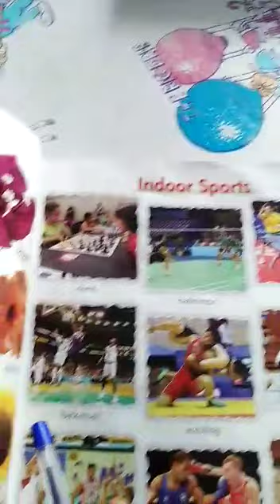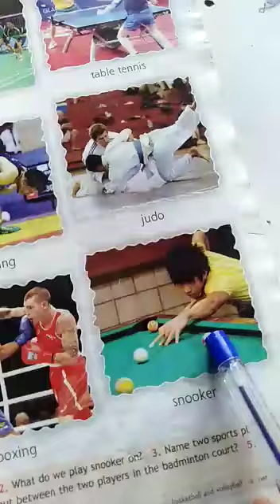CLASS 1ST ENG(P) VOC, TOPIC- INDOOR GAMES